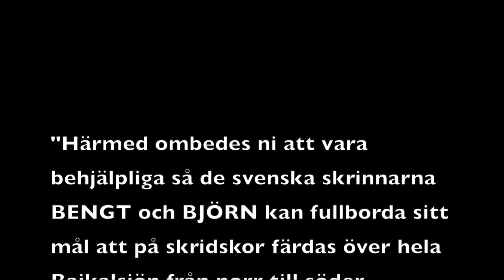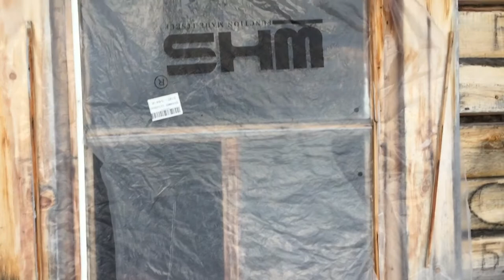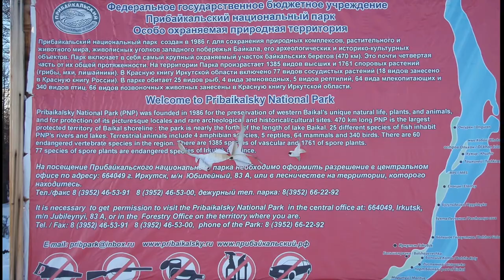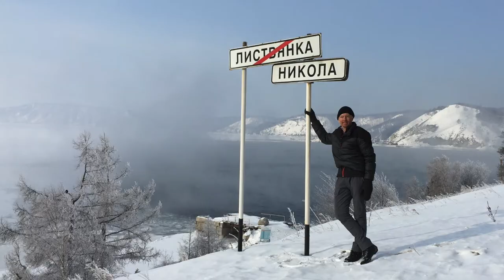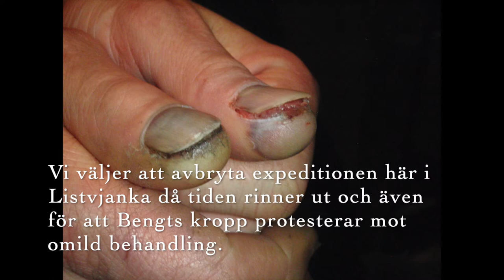Lake Baikal from north to south on ice-skates 2016-2018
Swedish iceskaters Bengt Furenäs and Björn Åman on the biggest icelayed lake in the world.
With local assistance from our dear friend Alexander Shilinsky at Baikal Eco we travelled the 700 km from Nishneangarsk in the north via Listvjanka to Sludyanka in the south end of the lake.
No sleds, only rucksacks. First stage of the trip was in february 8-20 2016 were we ended in Listvjanka due to the malnutrition that Bengt had due to the cold climate and hard labour. We summoned it up two years later january 31 - febr. 2  2018.
Only swedish subtitles here and there so far. Maybe a english and a russian version will pop up here some day...